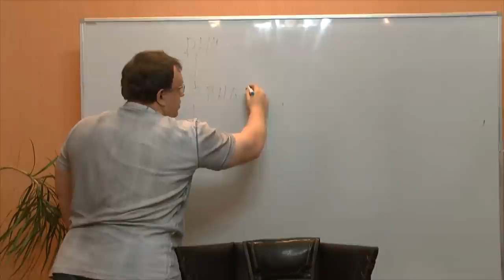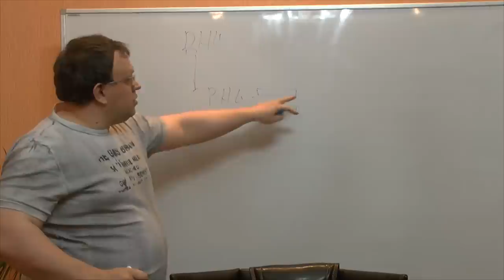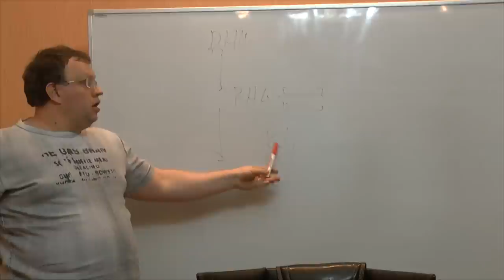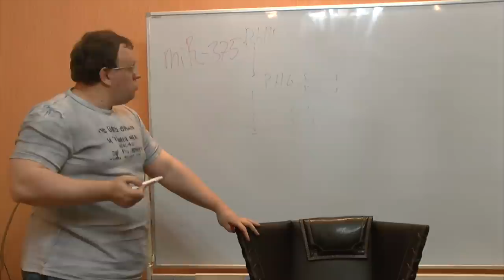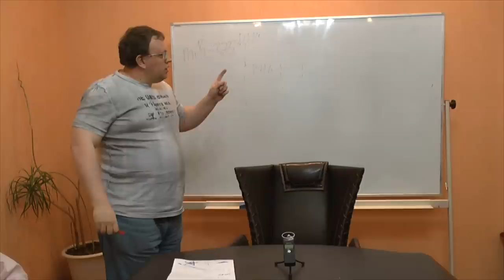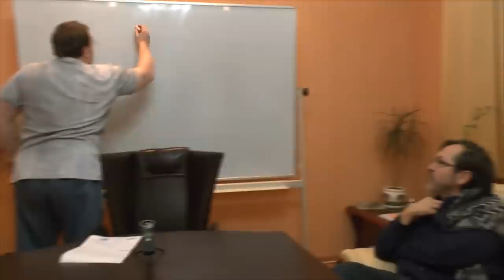Русский народ и воля к смерти - 2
Продолжение обсуждение суицидальной наклонности русского народа. Первое видео Семинар "Философского Штурма" Состоялся 29.11.14.
Оппоненты: Гатиятуллин Булат (к.ф.н), Зайцев Игорь (к.ф.н.) Берсенев Евгений, Болдачев Александр, Горшков Александр, Махина Наталья, Перфильев Станислав, Прозоров Антон, Алексей